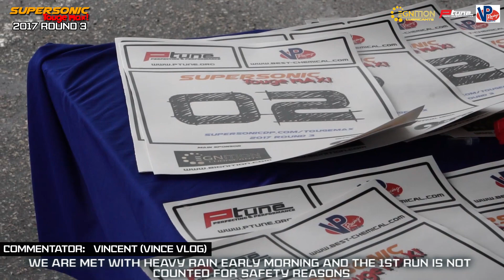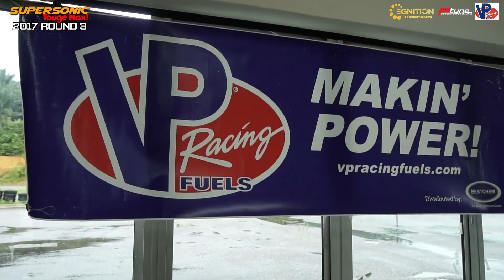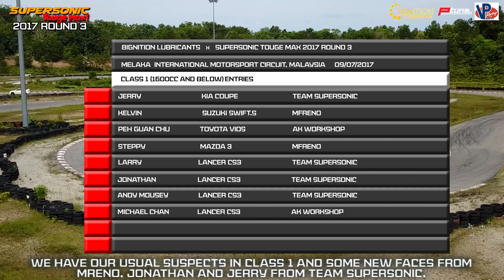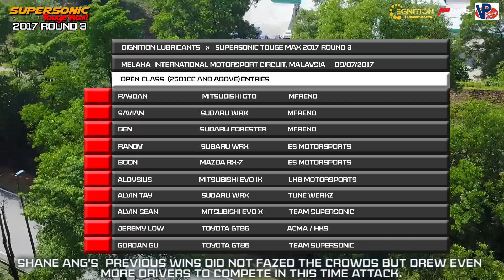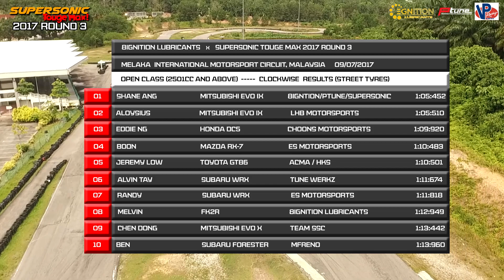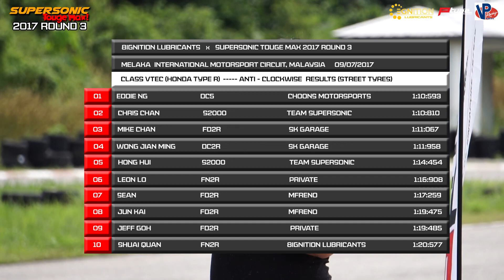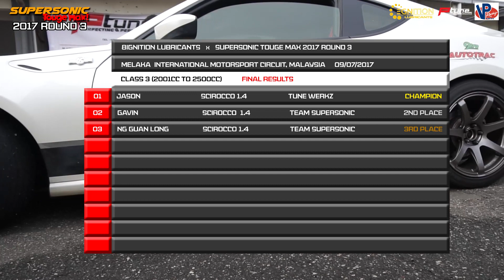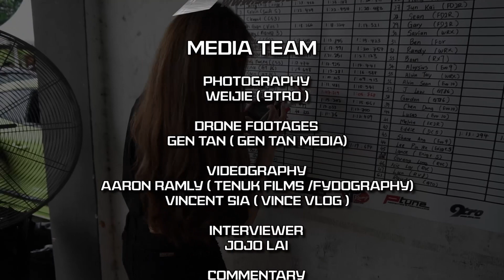2017 Supersonic Touge MAX! round 3 highlights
Here are the highlights for 2017 Supersonic Touge MAX! round 3!
For this round, we have a full house entries of 50 cars and the most numbers of team entries ever. With prodrivers, rally drivers and multiple race champions, new records were broken again as we opened our eyes to new amazing possibilities.

, asia's top automotive online magazine.

We would like to the Sponsors 8IGNITION Lubricants, Ptune, VP Racing Fuels - Singapore for all the support they gave to Touge MAX!

Lastly, Thank you to our media team
Weijie from 9tro, Aaron ramly from Tenukfilm, VIncent sia from Vince Vlog, Gen from Gen Tan Media.